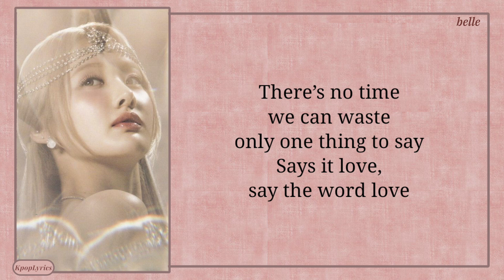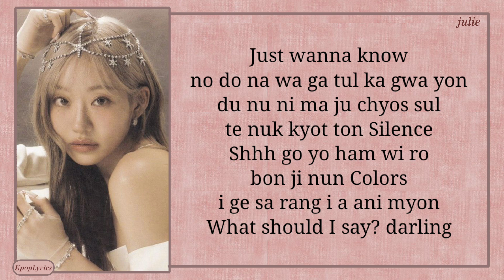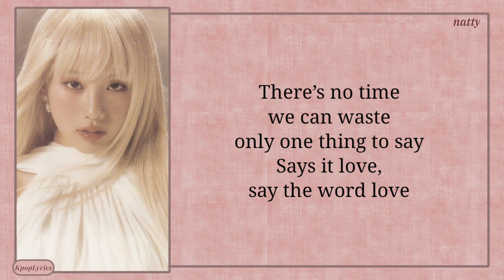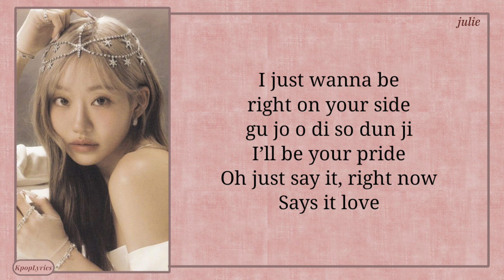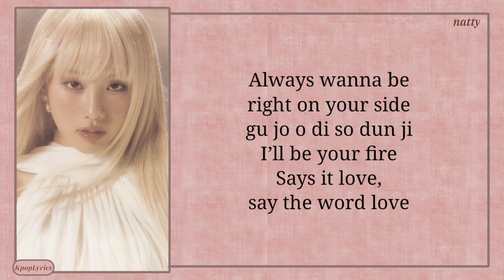KISS OF LIFE Says It Easy Lyrics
Artist: KISS OF LIFE
Song: Says It
Album: Born to be XX